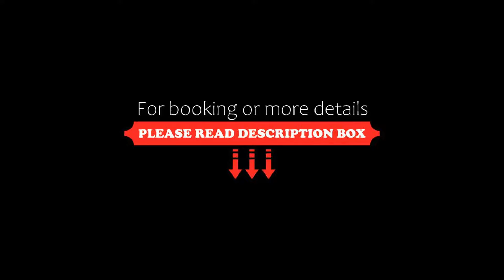Hotel Vista Hermosa, Guadalajara, Mexico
About Property:
You're eligible for a Genius discount at Hotel Vista Hermosa! To save at this property, all you have to do is sign in.
Hotel Vista Hermosa is a modern hotel located in Guadalajara City Centre, just 1 km from the historic cathedral. It boasts free Wi-Fi, free parking and an on-site restaurant.
Air-conditioned rooms here provide guests with a flat-screen TV with cable channels, plus a safety-deposit box and a private bathroom with free toiletries.
At Hotel Vista Hermosa you will find...
Property Type: Hotel
Address: Juarez, 596 Esquina 8 de Julio, 44100 Guadalajara, Mexico
Searching For
1. Hotel Vista Hermosa - Guadalajara - Mexico
2. Hotel Vista Hermosa - Guadalajara - Mexico Address
3. Hotel Vista Hermosa - Guadalajara - Mexico Rooms
4. Hotel Vista Hermosa - Guadalajara - Mexico Amenities
5. Hotel Vista Hermosa - Guadalajara - Mexico Offers and Deals
Audio Credit:
Track Title: Subway Dreams
Artist: Dan Henig